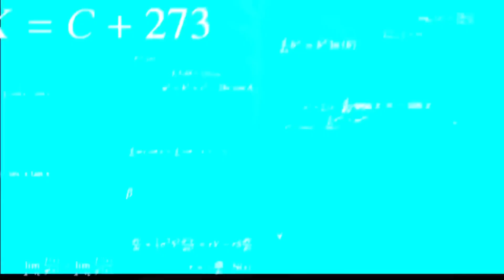😱WHAT?SUPERCELL GIFTS FOR ME?!😍BRAWL STARS/CONCEPT